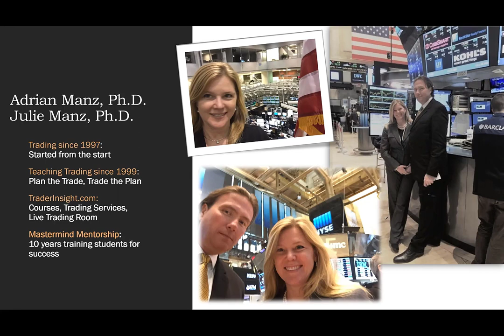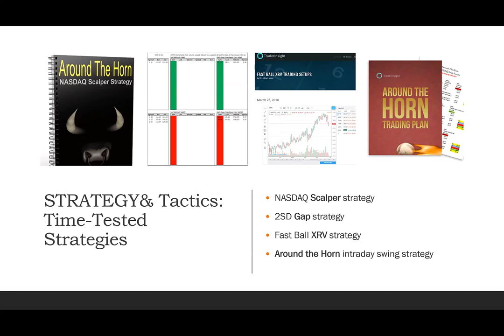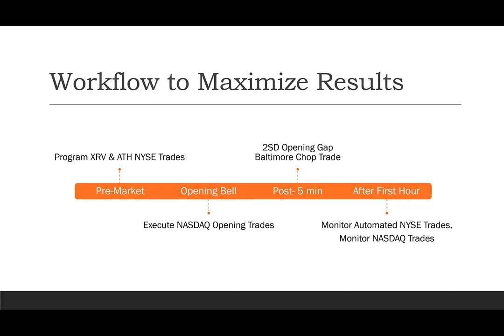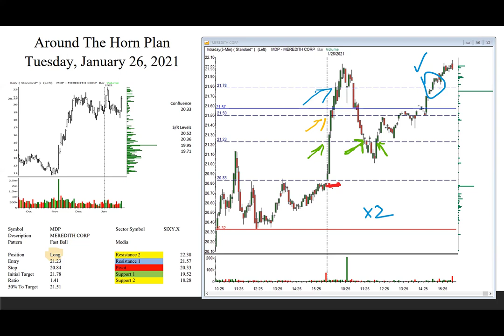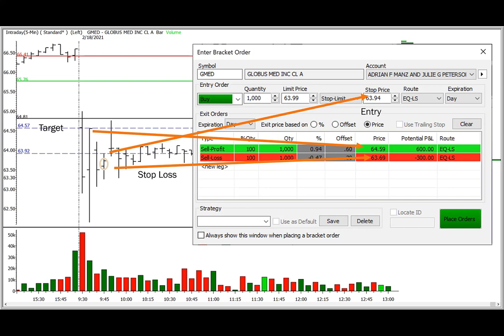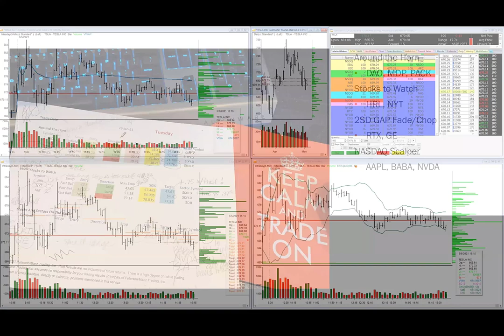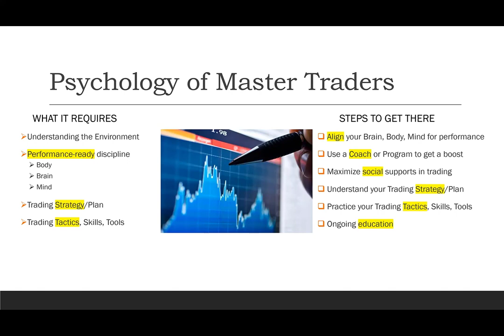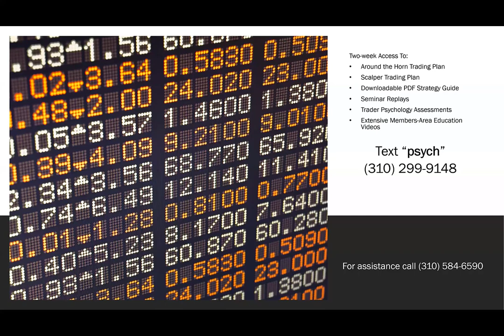The psychology of a successful trader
Join Julie and Adrian for adiscussion of what it takes to stay on top of your game as a trader